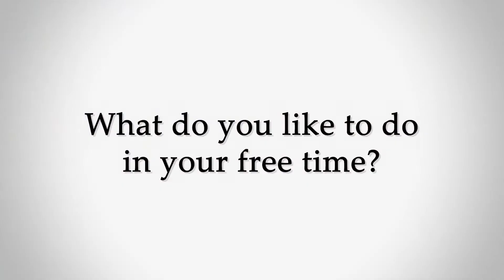Staff Interviews - Miss Maurer, EMIS Coordinator